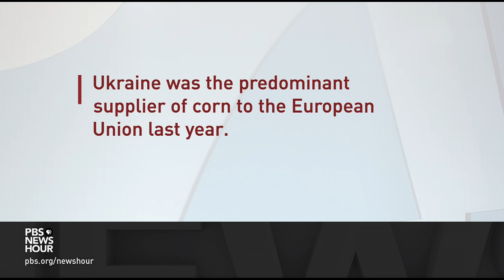Grain shipments increase out of Ukraine, potentially helping to ease global food prices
President Zelensky on Thursday hosted Turkey's President Erdogan and the UN Secretary-General Guterres, both architects of a deal last month that allows Ukraine to export food amid the war and a global food shortage. But has that UN-brokered deal been effective in achieving its goals? Joe Glauber, senior fellow at the International Food Policy Research Institute, joins Nick Schifrin to discuss.